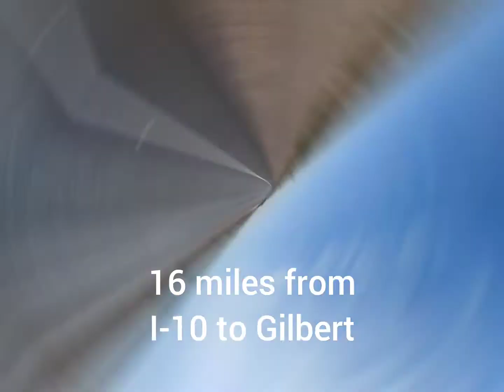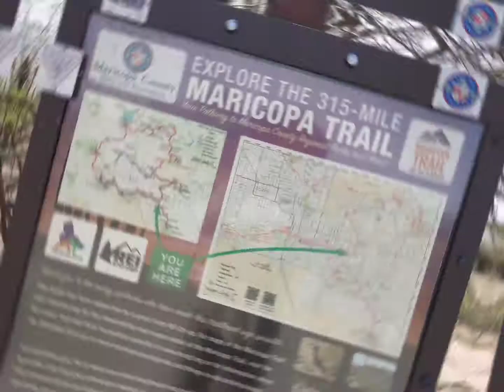Walk Across America Day 21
Day 21.

I am a medically retired Deputy Sheriff out of San Diego after I was hit by a drunk driver in 2019. I am walking from San Diego, CA to Lubec, ME raising money for injured Law Enforcement Officers and for abused kids.